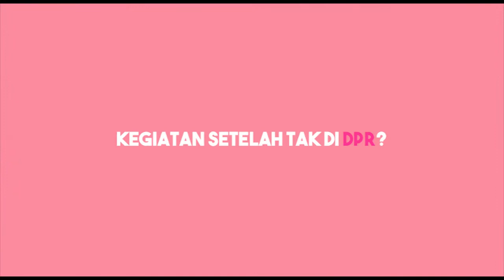Manggung di Acara Musik 90'an, Ini Persiapan Anang Hermansyah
Anang Hermansyah akan mengisi acara musik 90's Festival bersama band terdahulunya, Kidnap Katrina. Band era 90-an itu akan kembali manggung setelah 23 tahun vakum.

Ditemui saat jumpa pers 90's Festival di kawasan Kemang, Jakarta Selatan, Rabu (24/10) siang, Anang menjelaskan bahwa kini ia sibuk memikirkan musik setelah memutuskan untuk tidak kembali menyalonkan sebagai anggota Dewan.

Lalu, apa persiapan Anang Hermansyah dan Kidnap Katrina untuk acara musik 90'an itu? Berikut penjelasannya.